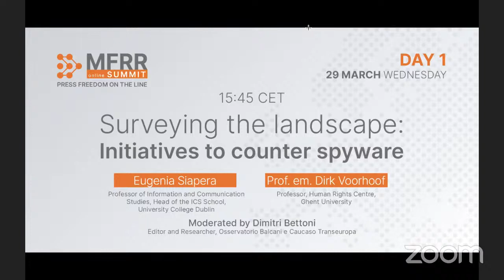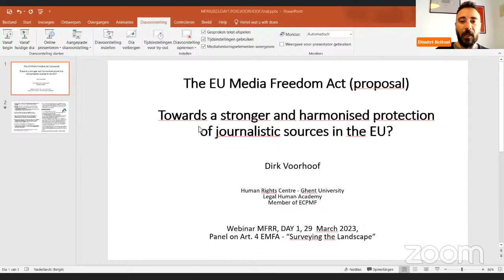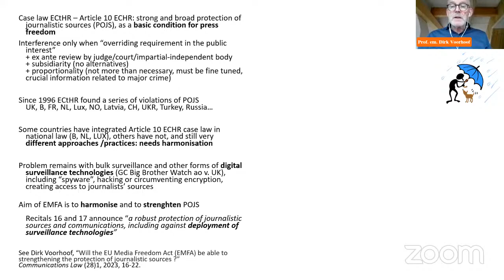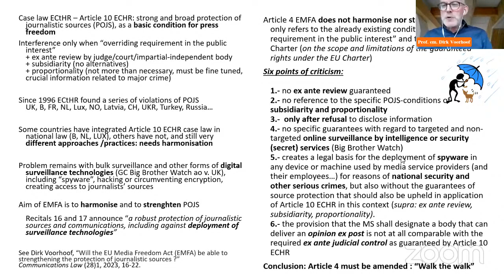Surveying the landscape - Initiatives to counter spyware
Within the context of the 2023 MFRR Summit dedicated to “Press Freedom on the Line” - which took place from the 29 to the 31 of March - this discussion explored the strengths and weaknesses of the current draft of Article 4 of the EMFA, through a comparative analysis of the existing independent authorities that the article requires member states to designate, in order to deal with complaints about breaches of provisions of the article itself. The lack of judicial ex-ante evaluation mechanisms were discussed as a key missing element which has attracted much criticism from media-focused NGOs and civil society organisations which have been called upon to provide feedback by the Commission.

Speakers:
Eugenia Siapera, Professor of Information and Communication Studies, Head of the ICS School at University College Dublin
Prof. em. Dirk Voorhoof, Professor, Human Rights Centre Ghent University
Moderator:
Dimitri Bettoni, Editor and Researcher, Osservatorio Balcani e Caucaso Transeuropa